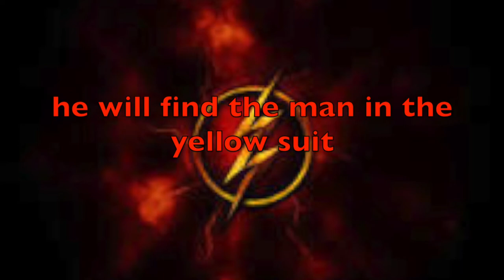The Flash - Hillcrest Middle School Trailers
The Flash - Created by Collin Quirke and Landon Matherly - Hillcrest Middle School Trailer